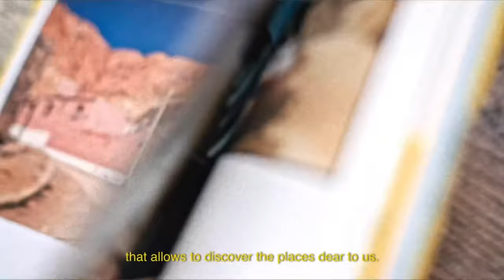Golden Goose | From East to West, From North to South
Episode Two of the Golden Goose 20th Anniversary Documentary. A never-before seen journey into the foundations of our brand. A six-episode story revolving around family, passion, uniqueness and love, defining what we’ve been, and what we’ll always be.

Director: Matteo Masali